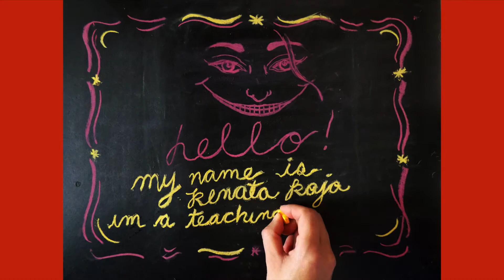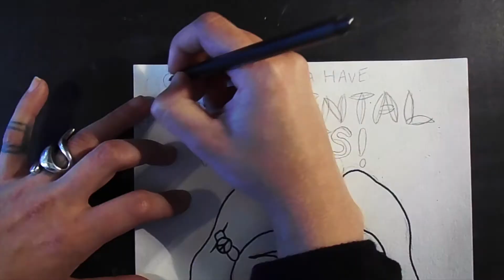Homeschool with Mural Arts: Protest Portraits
Continuing this week with dynamic portrait types, today our teaching artists, Renata, shows us how to create beautiful protest portraits that are impactful and feature inspiring figures in YOUR life. Create your own protest portraits and when you're done, be sure to tag us on social using